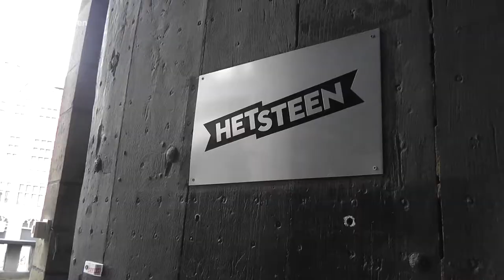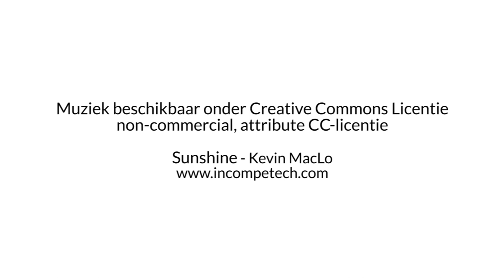Jeugdfilmfestival voor heel jonge cinéfielen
Nina en Lina brengen een bezoek aan de regisseurs van Milo. Daarna genieten ze samen met een wel heel jeugdig publiek van een sessie Tik Tak.